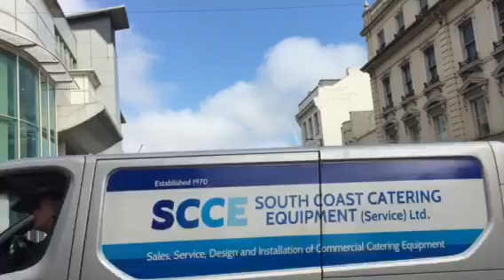Buses at clock Tower Brighton